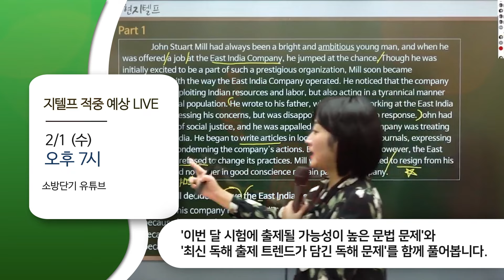📢 공지사항! 2월 토익, 지텔프 보시는 분들 꼭 보세요⭐️ | 2월 LIVE 일정 안내 | 지텔프 총평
안녕하세요.정재현어학연구소 입니다.
2월 토익·지텔프 LIVE 일정 알려드립니다. 학습에 참고해 주세요:)

1. 지텔프 총평 LIVE
2월 지텔프 시험 난이도, 정답, 가답안, 공식 적중 여부가 궁금하시죠? 지텔프 시험 후 바로 속 시원히 알려드리겠습니다.

● 일정 : 2월 4일 (일), 2월 18일 (일) 오후 10~11시
● 유튜브 [정재현영어꿀단지]

※ 정확한 LIVE 시간은 시험 분석시간에 따라 달라질 수 있습니다. 알림으로 당일 공지드립니다.

2. 2월 지텔프 적중 예상 LIVE
2월 지텔프 준비하시는 분들을 위해 라이브를 진행합니다.

'이번 달 시험에 출제될 가능성이 높은 문법 문제'와 '최신 독해 출제 트렌드가 담긴 독해 문제'를 함께 풀어봅니다.

● 일정 : 2/1 (목)
● 시간 : 오후 7시

※ 라이브 당일만 무료로 전체 공개되고, 그 후에는 유료로 다시보기 가능합니다.
※ 미리 제공되는 문제자료를 풀고 LIVE에 오시면 더욱 효과적입니다.

3. 2/25 토익 당일 총평 [토익 200문제 정답불러주기]

2/25 토익 시험 후 바로 토익 200문제 전체 정답을 알려드립니다.

● 일정 : 2/25 (일)
● LIVE : 영단기 / 유튜브 [정재현영어꿀단지]

4. 토익 적중 벼락치기 LIVE

2월 토익 시험 전 '적중뽀인트'가 가득한 벼락치기 라이브를 진행합니다.

여러분의 토익, 지텔프 졸업을 응원합니다!